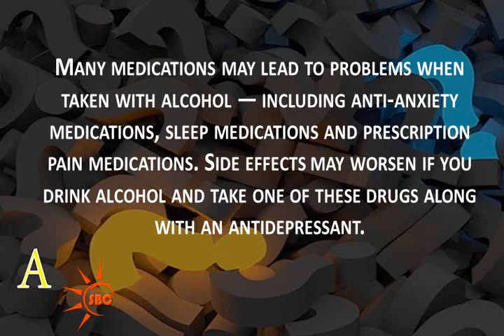Can you drink alcohol while taking anti anxiety medication | Health Tips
Watch Can you drink alcohol while taking anti anxiety medication | Health Tips,